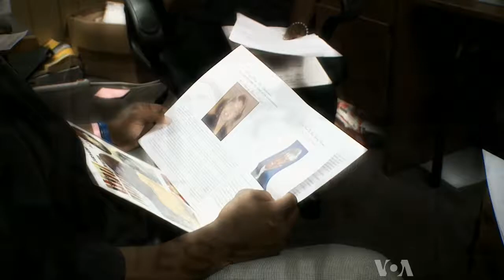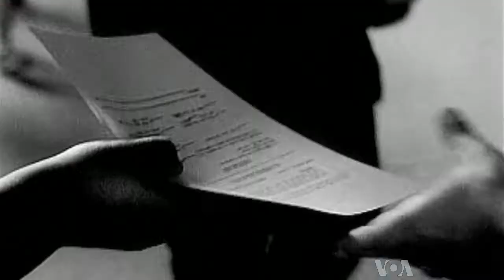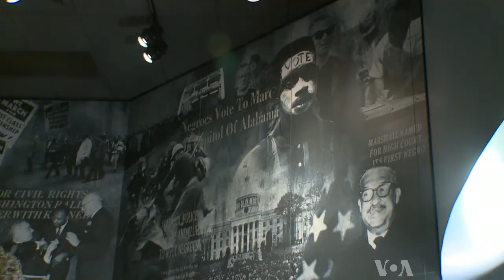Contributions of Civil Rights Workers Recognized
Fifty years ago millions of African Americans were in a struggle for racial equality in the southern United States. Reverend Martin Luther King Jr. was the leader of the Civil Rights Movement of the 1960s but there were many others who followed his lead and made great sacrifices in the quest for equal rights and freedoms. VOA Chris Simkins has more on the impact made by those in the shadows of the movement.